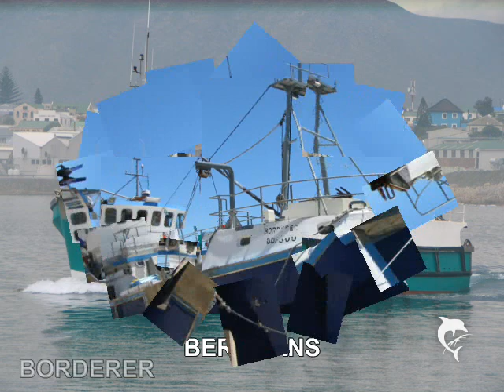South African Purse Seiners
2012 Pelagic Season